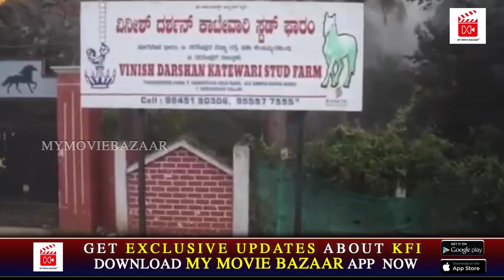Darshan Thoogudeepa Srinivas: ಸಂ"ಕ್ರಾಂತಿ " ವಿತ್ ಡಿ ಬಾಸ್..! Darshan | Sankranti Special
About Us:
Get exclusive cinema updates in a single click. Please download My movie bazaar Application.